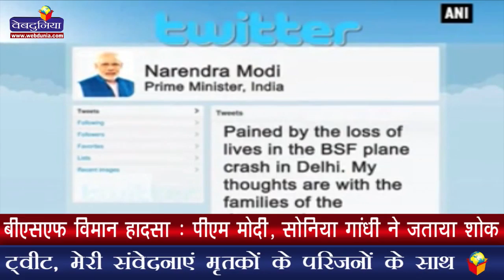बीएसएफ विमान हादसा : पीएम मोदी, सोनिया गांधी ने जताया शोक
मोदी का ट्वीट, मेरी संवेदनाएं मृतकों के परिजनों के साथ
बीएसएफ का विमान सुपरकिंग तकनीकी खराबी के कारण क्रेश
मोदी, सोनिया गांधी ने बीएसएफ के विमान दुर्घटना पर गहरा दुख व्यक्त करते हैं